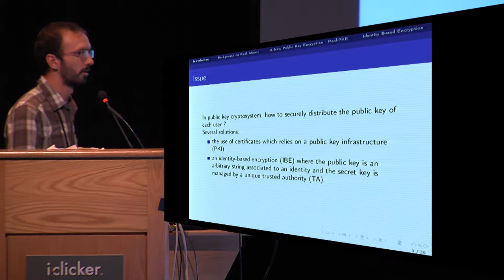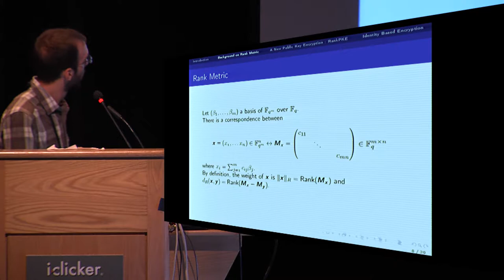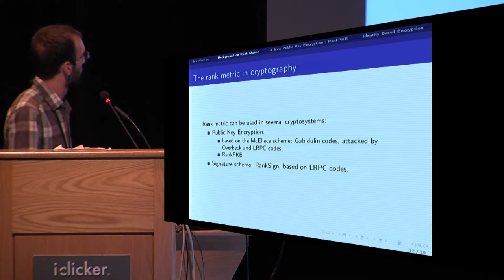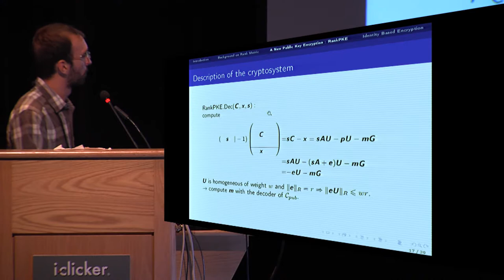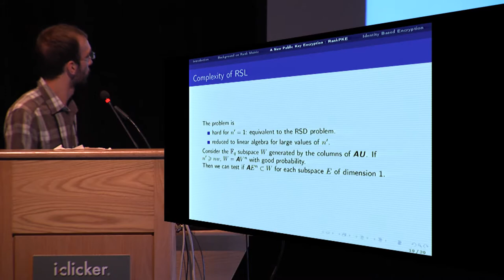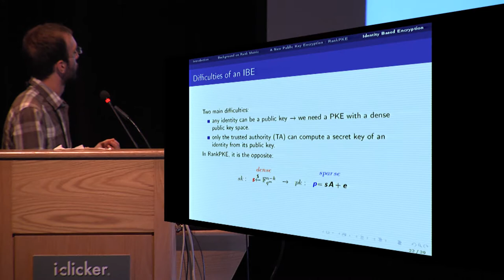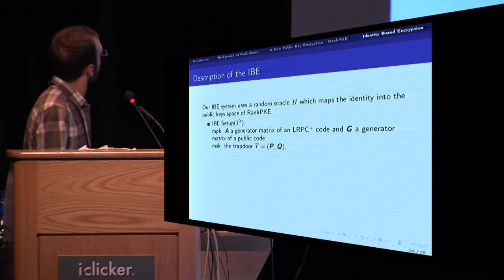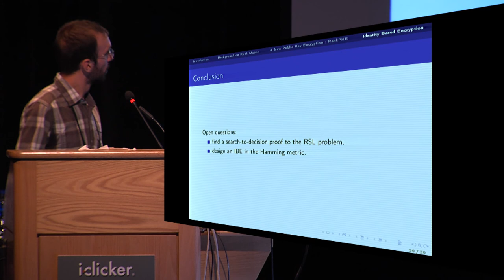Identity based Encryption from Codes with Rank Metric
Paper by Philippe Gaborit and Adrien Hauteville and Duong Hieu Phan and Jean-Pierre Tillich, presented at Crypto 2017.